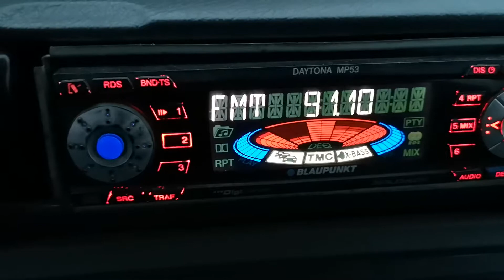91.1 RRACTUALITATI Oltenita Hotarele 152 км на Гривица